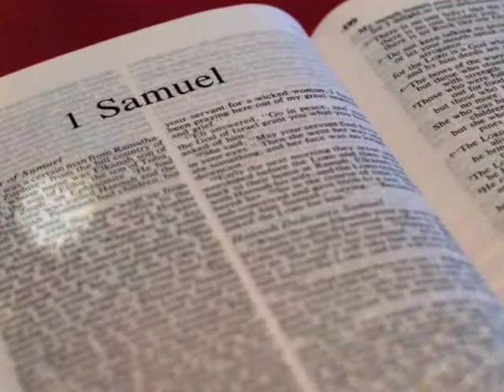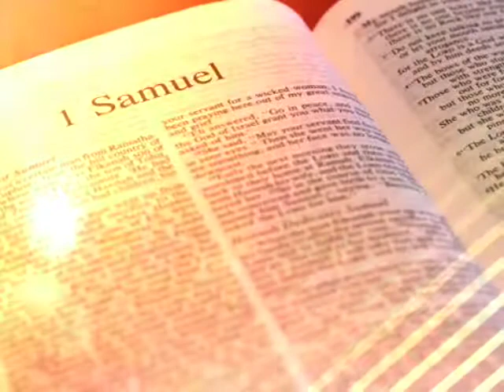The Holy Bible - 1 Samuel Chapter 23 ESV